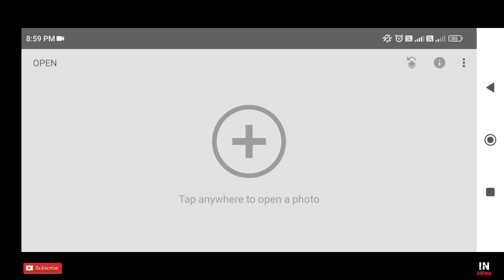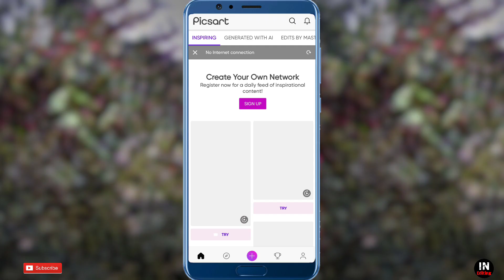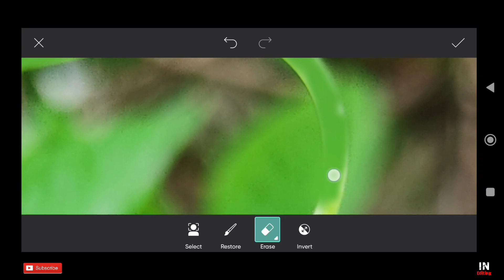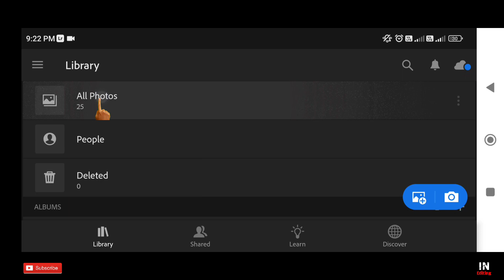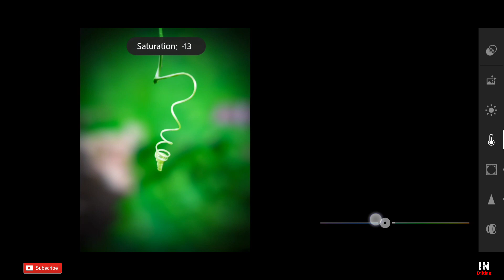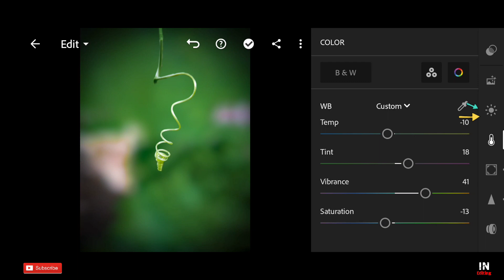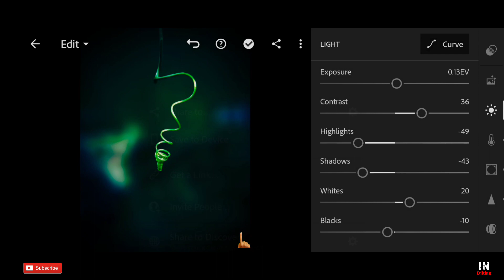Mobile Photography Photo Editing - Tutorial Video | PicsArt Photo Editing | Lightroom Photo Editing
Mobile Photography Photo Editing - Tutorial Video | PicsArt Photo Editing | Lightroom Photo Editing | Snapseed Photo Editing | In Editing 1

Hi!

Doston aaj ki is video me aaplogon ko mobile photography aur mobile phone se photo editing karna sikhaoonga.

I hope you all like it. Drop your comments. thoughts what you feel.